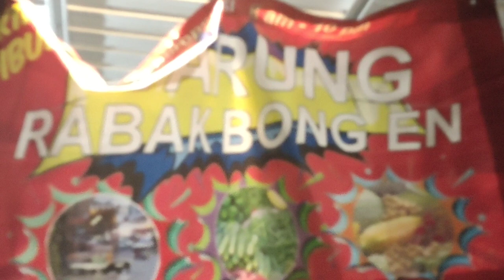Suasana malam di warung labak bong en